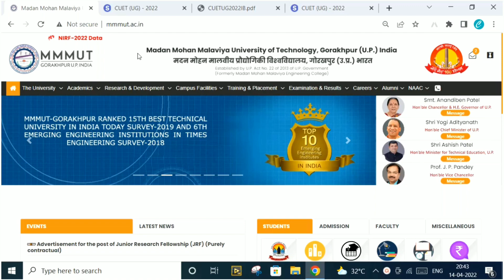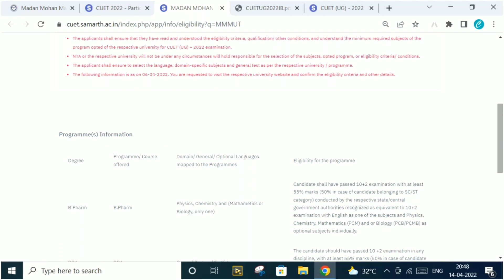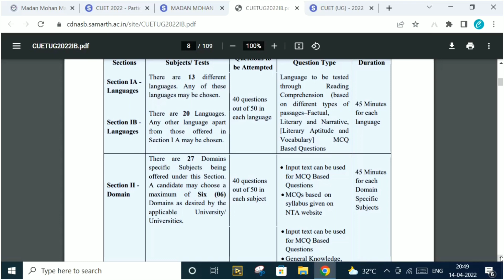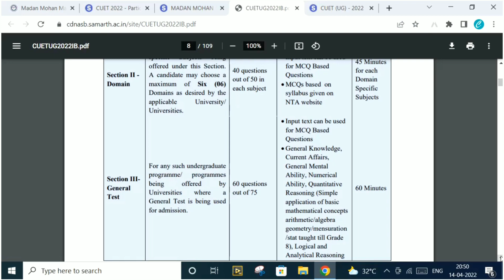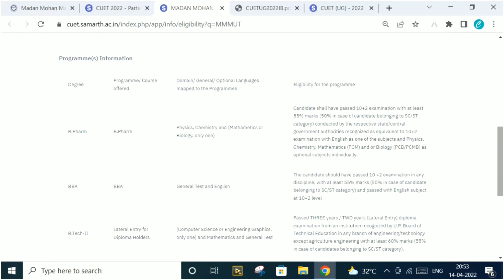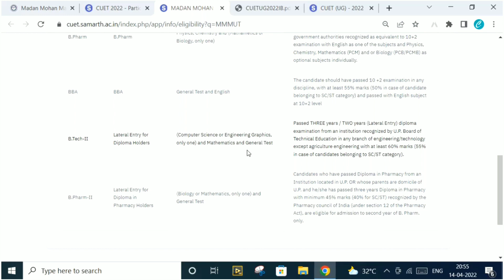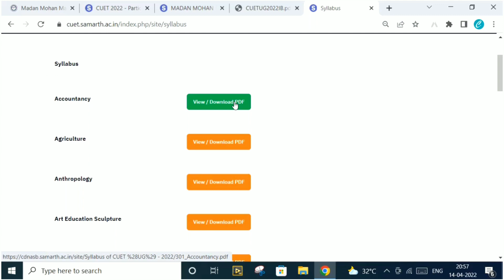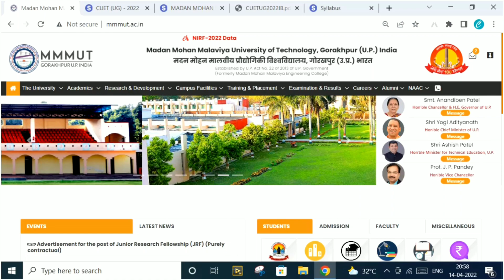MMMUT CUET Admission 2022| MMMUT Ug admission 2022| Madan Mohan Malviya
Welcome to Apna Campus. This is pushpendra yadav. in this video we are going to discuss about MMMUT Admission through CUET 2022.

Use code CAMPUS to enroll for free.